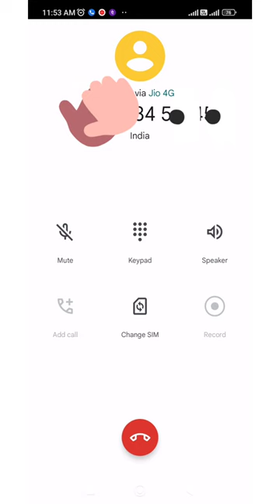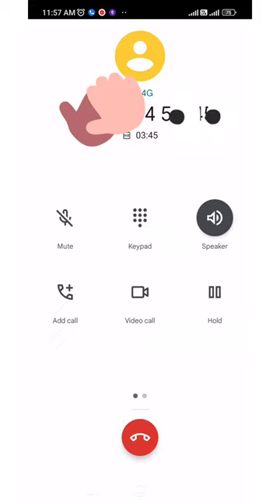Payel Debbarma call khai tm kok sa kha khinai nai bai di guys || subscribe🤞